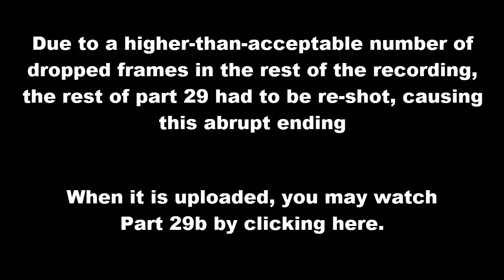Let's Play Super Mario 63! Part 29a: Kamek's Castle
Aww, look at the cute little Bowser!